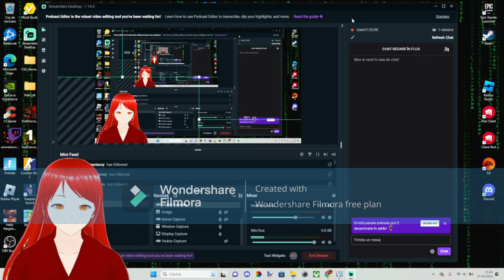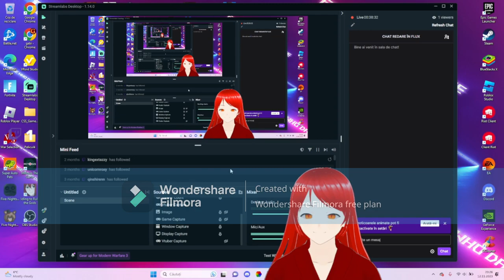gabi stana Funny Moments de pe Twitch #9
Music made by Karl Casey @ White Bat
Audio Boosteroid este o platformă cloud care oferă acces web la jocuri video. Este accesibil prin diferite browsere web. Follow pe twitch Follow pe TikTok